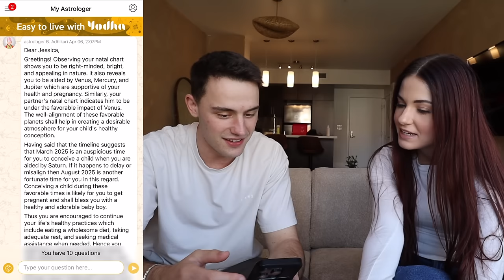Is it Time For Kids?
Use our code SAMANDJESS for one free question on the Yodha app!